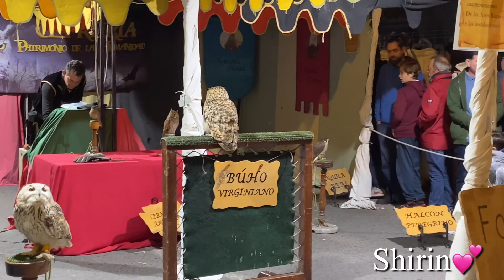Mercado Medieval 29 December 2023 Fuengirola.Malaga .Spain💕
During almost the entire year we can enjoy a wide range of festivities for all tastes in the coastal city of Fuengirola. Although a good part of the popular festivals of this municipality have a religious origin, the typical folklore of the towns of Malaga has been adding its own nuances and colors, turning these festivals into exciting events.
Fuengirola hosts a new edition of the Great Medieval Festival, with children as the main protagonists
As for the different activities that can be enjoyed within the Medieval Festival, it is worth noting that there will be ten participatory workshops and children's games, four workshops for young people, as well as different activities and exhibitions.
Fuengirola is hosting this party for the whole family with special emphasis on the little ones.
As for the different activities that can be enjoyed as part of the Medieval Festival, there will be a dozen participatory workshops and games for children, as well as different activities and exhibitions, all of which are free of charge.